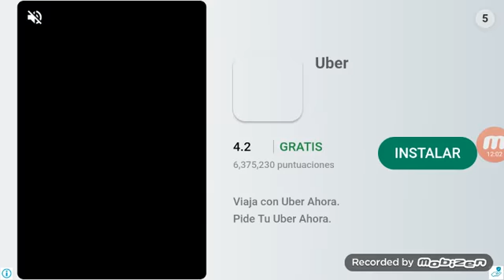Sonic the gegthon